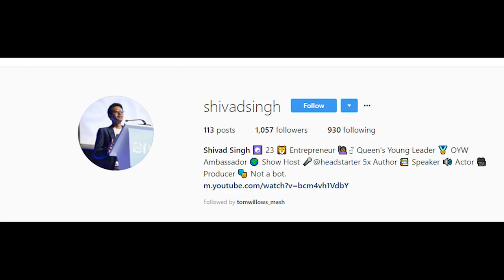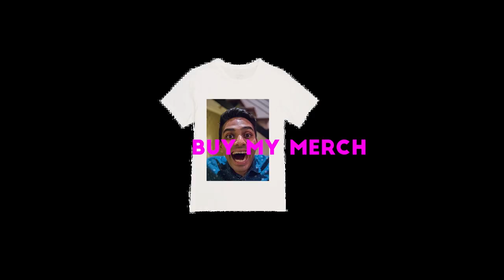Meeting the MVP's - Networking 101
On this episode of DBZ, we met with social media stars, Nobel Prize Winners, and heads of Facebook and AB InBev.
You will become a networking machine after watching this!

Thanks @tomwillows_mash from Spilt Juice for being the best videographer in the xenoverse and who is part of Langers and Mash Youtube Channel.

ABOUT THE HEAD START SHOW:
Welcome to the Head Start Show where Shivad Singh Interviews the most successful and inspiring young people in the world. This is done with the aim to inspire and fuel you to take action on your dreams!

People interviewed include Forbes 30 under 30 members, Time’s Most Influential teens, successful young entrepreneurs, scientists, inventors, programmers, game developers, a Masterchef Junior Winner, a NY Times Bestselling author and so many more youngsters!

This show isn’t just aimed to inspire you, after all, we have enough of that with those morning quotes that we get from our mothers. It’s aimed to get you moving. My vision is to share their journey with you, see how they come up with ideas, how they started, how they overcome fear and failure, what they learnt from their mistakes, tips and tricks that made them a success at such a young age and what they have done differently to take the road less travelled.